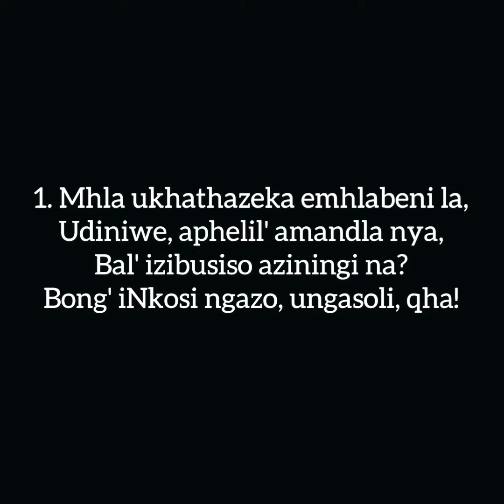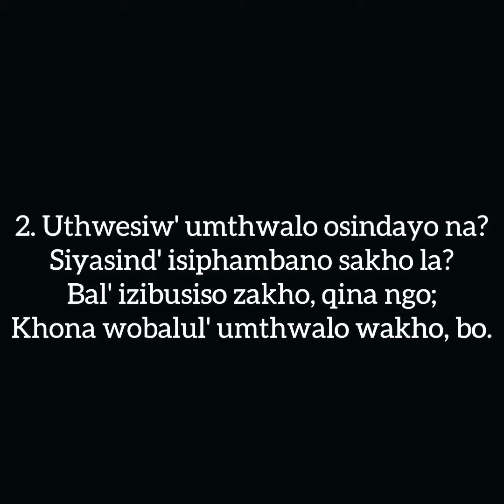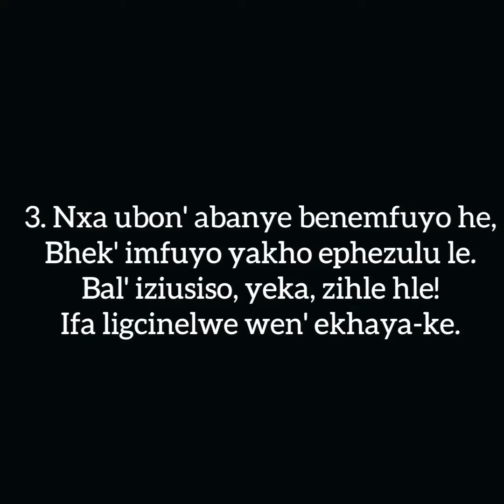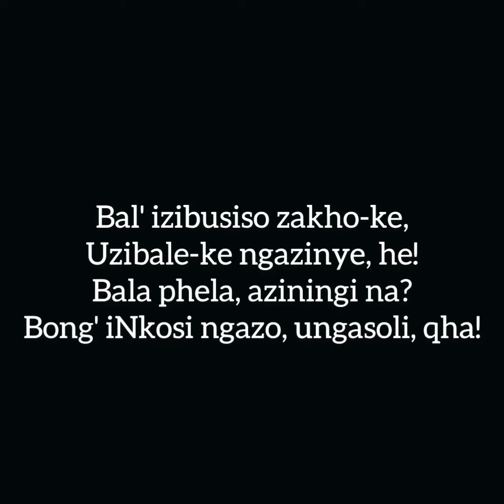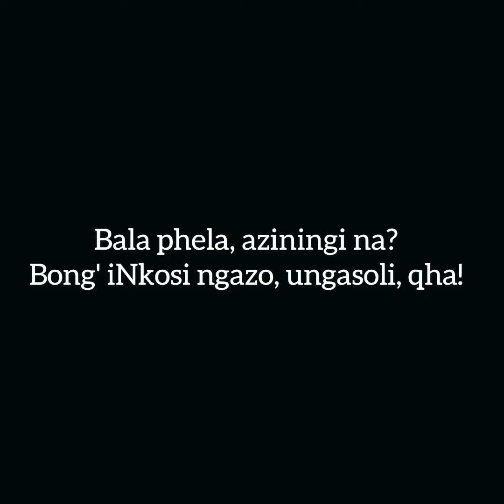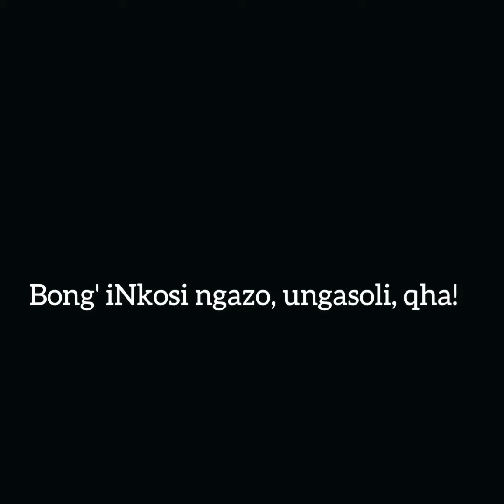Bala izibusiso zakho (Icilongo 118)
Sing-along Instrumental Clip with lyrics